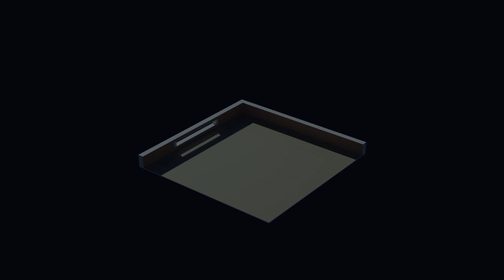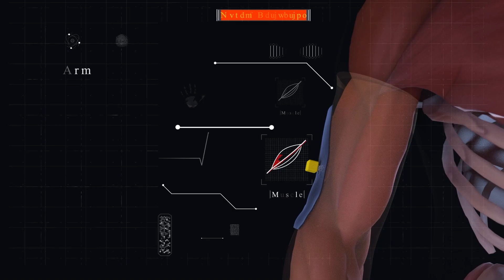3D Motion Design Reel